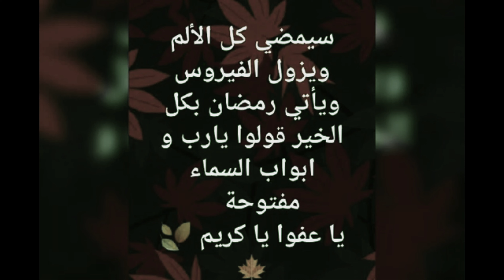تمضي الايام وتصبح جائحة فايروس كورونا ذكرا وعبرة ويأتي شهر المغفرة وتفتح ابواب بيت الله للمستغفرين